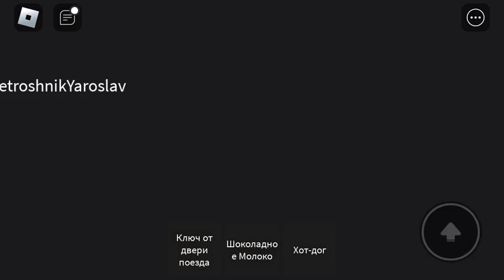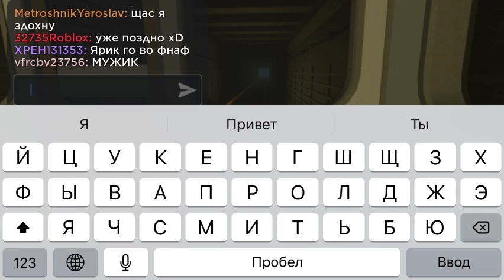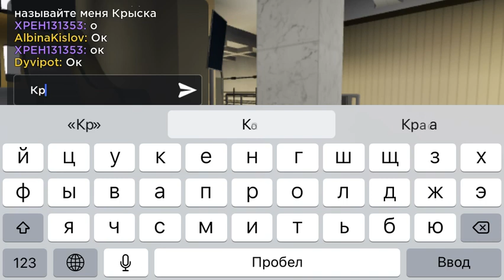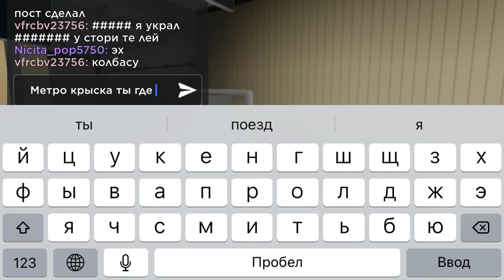Играем в Automatic Moscow metro c 🐀МетроКрыска🐀 Роблокс